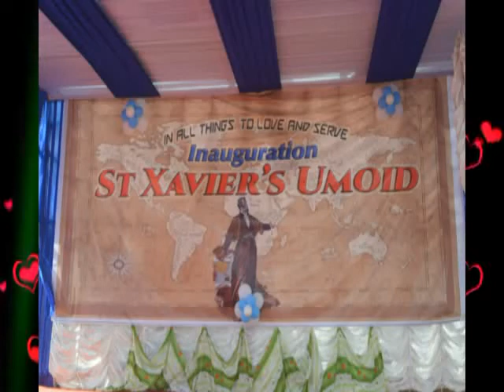Cultural extravaganza during the Inauguration of St Xavier’s Umoid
SOUTH WEST KHASI HILLS Channel

Cultural programme during the Inauguration of St  Xavier’s College, Umoid performed by the College students.

Chief Minister of Meghalaya, Shri. Conrad Kongal Sangma inaugurated St  Xavier’s College, Umoid on the December 7, 2021.

     NOTE:
You can share your news/views and whatever you wish to publish in this news channel. However, the content should be orginal and news should be factual.